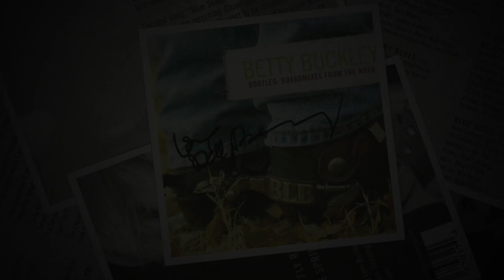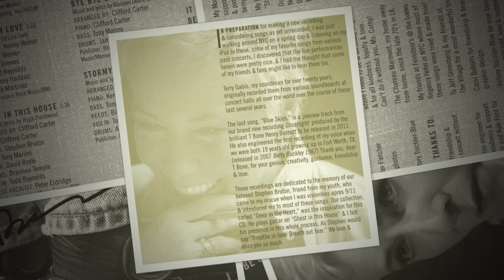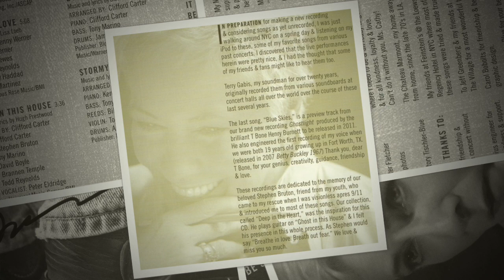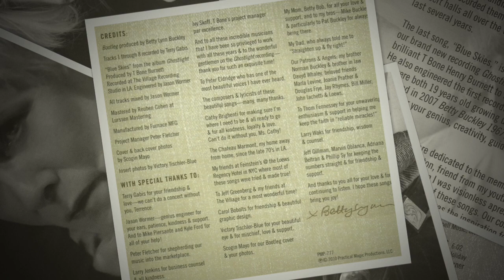Bootleg: Ghost in this House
"Ghost in this House" sung by Betty Lynn Buckley & Peter Eldridge. From Betty Lynn's "Bootleg: Boardmixes from the Road CD. Music and Lyrics by Hugh Prestwood

Note: I do not claim to have rights to this music or the associated photos. All media belongs to their respectful owners.